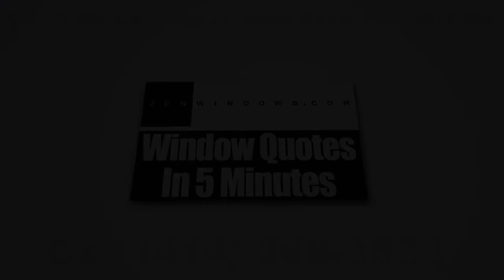Sliding Glass Doors Franklin WI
Today, installing new replacement windows at home to replace your old and flawed units is no longer a difficult decision to make. In fact, they have become a necessary expense that is actually more cost-effective in the long run and which offer long-term benefits. At Zen Windows Milwaukee, we provide energy-efficient windows that are sure to reduce your monthly energy bills.

Zen Windows Milwaukee has been the choice of many homeowners when it comes to replacement windows. The company is located in the state of Wisconsin and is owned by Brad Blavat.

Zen Windows Milwaukee gives a genuinely extraordinary replacement window purchasing experience to all of its buyers. In our company, we don’t send out sales agents to your home simply because we don’t employ one. Sales agents only want to apply pressure or sales gimmicks. With Zen Windows, there is absolutely no reason for an in-home visit just to give a replacement window quote. Everything can be done online! You can make use of the internet and your smart phone or digital camera to tell us what you need.

Our process is very simple. We’ll ask you a few basic questions about what you need for your windows, and in about 5 minutes, we’ll send you your window quote! When you decide to proceed, just inform us within 1 to 2 days so we can send our install foreman to measure your windows. In about 2 weeks, your windows will arrive and we’ll call you to set up the day for installation.

The good thing about Zen Windows Milwaukee is that we don’t ask any down payments until all of your windows are installed and you are 100% satisfied with your new windows. That means you don’t have to worry about getting top quality windows and an installation that makes them look incredible.